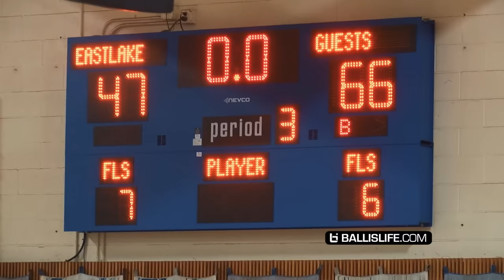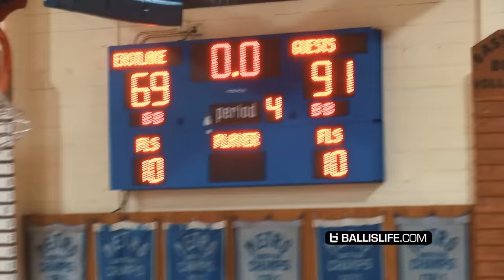Mikey Williams Responds To HOSTILE Fans & Goes CRAZY!!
Mikey Williams: 28 points, 11 assists, Ingram, 26 points, JJ Taylor, 22 points, 11 rebounds, 5 blocks.